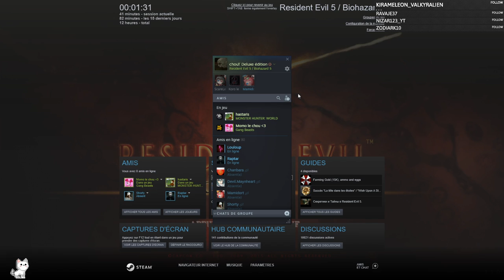Chrissou et Sheva en balade (Fr/Eng) en compagnie de Korochi chapitre 3